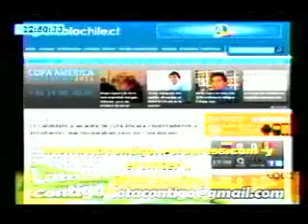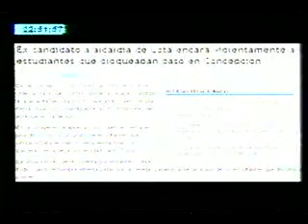LOTA, Analisis del Pato